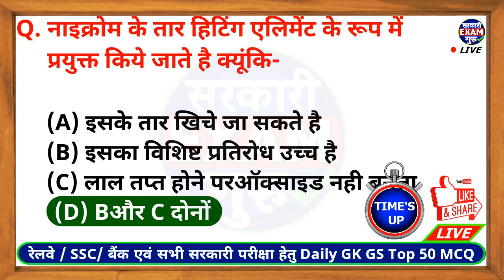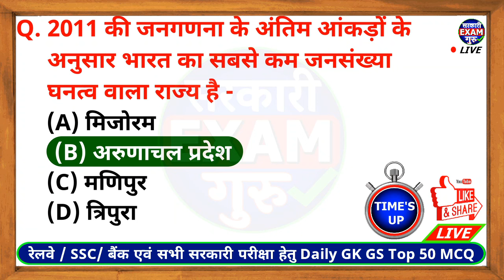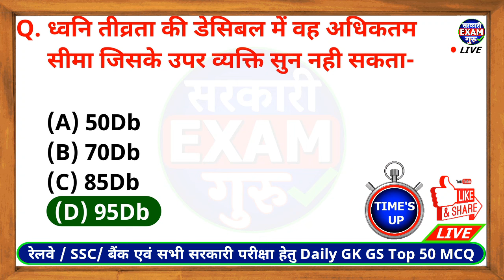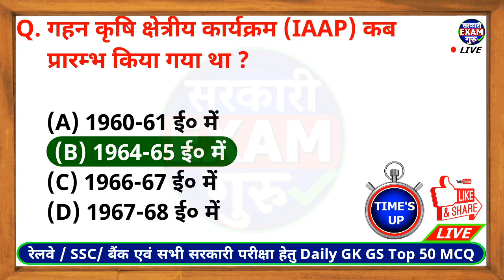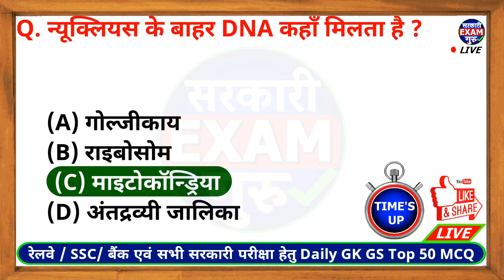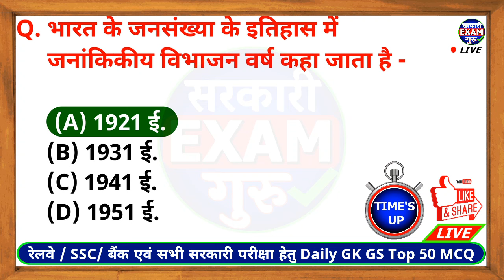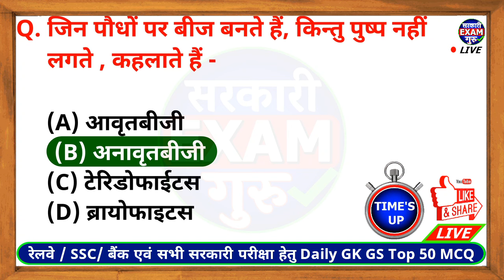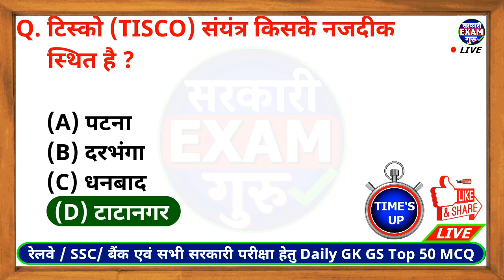Railway RRB Exam 2024 Top 5000 GK GS MCQ | रेलवे में पूछे जाने वाले 5000 GK GS के प्रश्न part 27